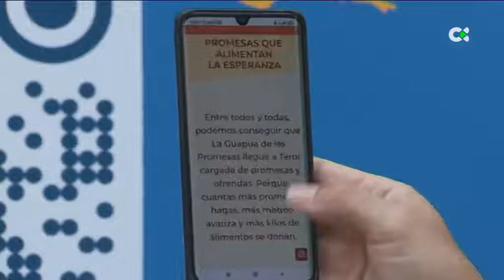Los fieles que no pueden peregrinar podrán enviar sus promesas a la Virgen del Pino telemáticamente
Empezó como una alternativa a las peregrinaciones en plena pandemia, pero la 'guagua de las promesas' de la Virgen del Pino ya se ha convertido en una tradición más.

Desde este miércoles y hasta el próximo 12 de septiembre los fieles que no puedan acudir a la Basilica de Teror, en Gran Canaria, podrán enviar sus promesas telemáticamente a través de Global. Las más emotivas serán serigrafiadas en un vehículo que transportará un libro con todas las promesas hasta los pies de la virgen.